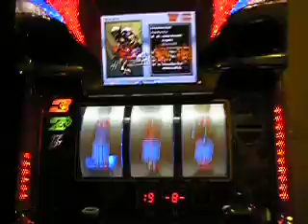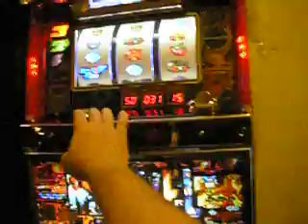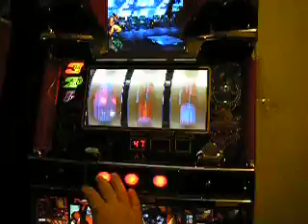Marvel Heros 001